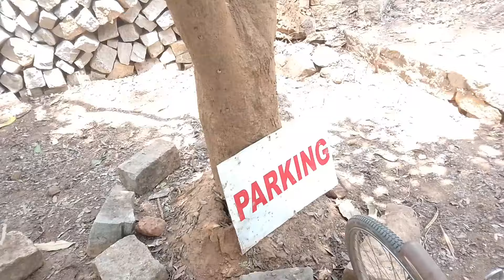तोरपा भिखारिएट 25वां जुबली समारोह || काथलिक महिला आम सभा || vlog#34 || Alka Horo Vlog ‌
तोरपा भिखारिएट 25वां जुबली समारोह || काथलिक महिला आम सभा || 13 - 14 म‌ई 2023

                     आशा करते है कि आप लोगों को यह video पसंद आया होगा 🥰 ऐसे ही प्यार और साथ देते रहिए ताकि मैं आगे और भी अच्छे - अच्छे videos ला सकूं 🤗
                             तब तक ऐसे ही हंसते मुस्कुराते रहिए ☺️

                                                     धन्यवाद 🤗